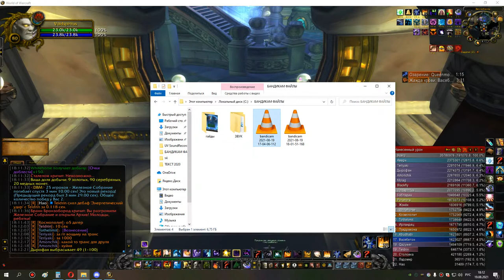2я часть ульда 25 шп 19 08 21